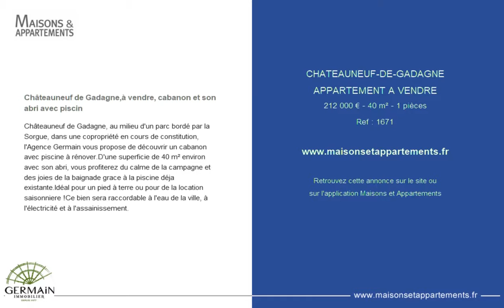CHATEAUNEUF-DE-GADAGNE - APPARTEMENT A VENDRE - 212 000 € - 40 m² - 1 pièces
Référence : 1671

Châteauneuf de Gadagne,à vendre, cabanon et son abri avec piscin
Châteauneuf de Gadagne, au milieu d'un parc bordé par la Sorgue, dans une copropriété en cours de constitution, l'Agence Germain vous propose de découvrir un cabanon avec piscine à rénover.D'une superficie de 40 m² environ avec son abri, vous profiterez du calme de la campagne et des joies de la baignade grace à la piscine déja existante.Idéal pour un pied à terre ou pour de la location saisonniere !Ce bien sera raccordable à l'eau de la ville, à l'électricité et à l'assainissement.

Cette annonce vous est proposée par l'agence AGENCE GERMAIN